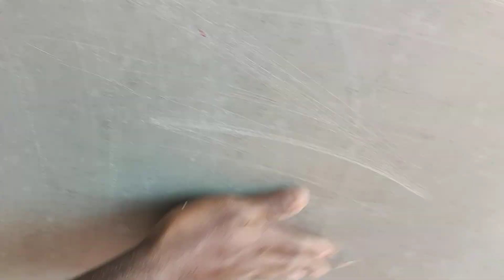How to remove dust in iron and steel structure. building materials painting.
iron and steel structure painting. hwo to paint iron plate easy.